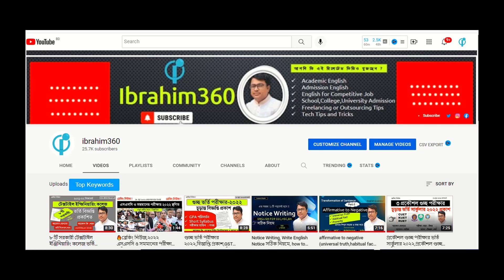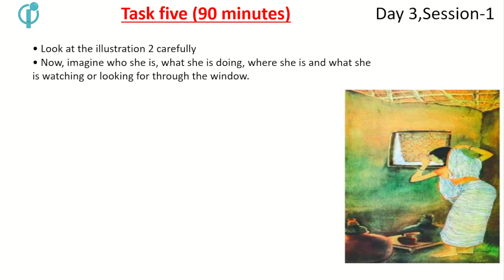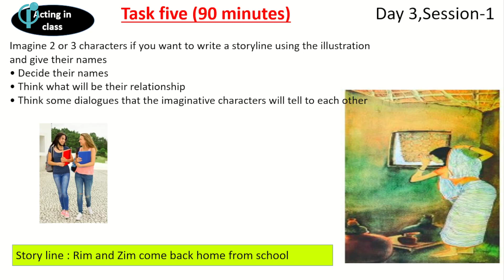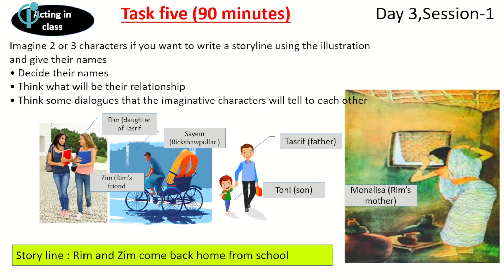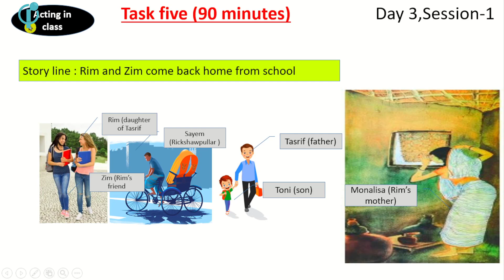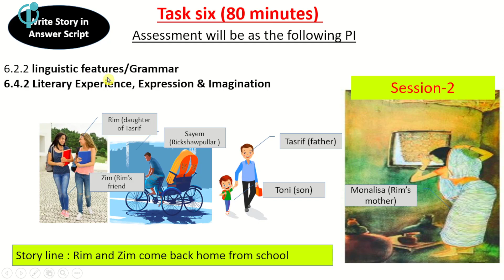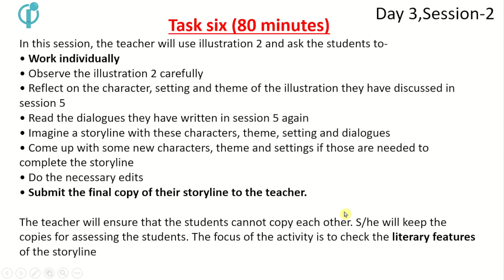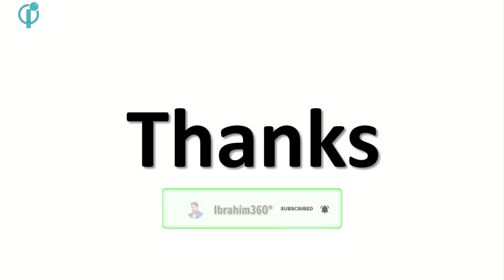৬ষ্ঠ শ্রেণির বার্ষিক মূল্যায়ন ২০২৩,Class 6 English Day 3,বার্ষিক সামষ্টিক মূল্যায়ন,sumative ass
৬ষ্ঠ শ্রেণির বার্ষিক মূল্যায়ন ২০২৩  |  Class 6 English Day 3  |  বার্ষিক সামষ্টিক মূল্যায়ন  |   sumative assessment class 6 english day 3 answer